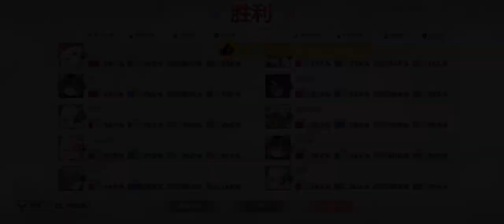RE: AETATIS - RamiEr (Mage) CBT Gameplay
*This Closed Beta Test (CBT) need qualified account to play.

🔸Size: ~2.25 GB (CBT)

RE: AETATIS is a future urban-style MOBA game exclusively published by bilibili Games. The equal and passionate continent of AETATIS will always welcome the arrival of all!